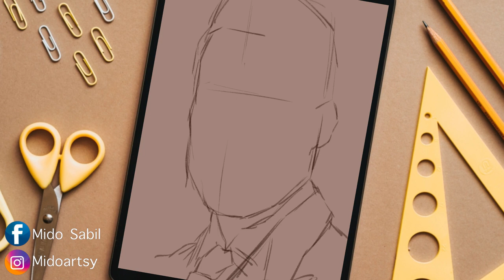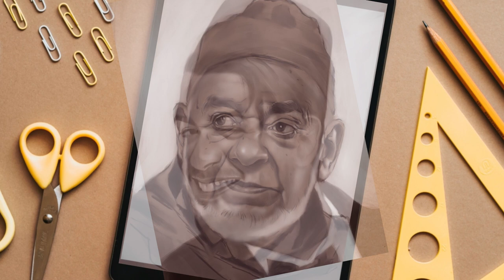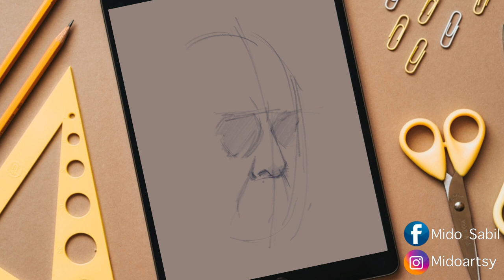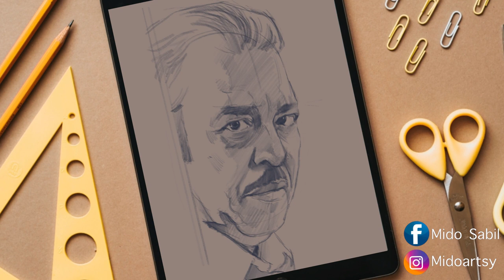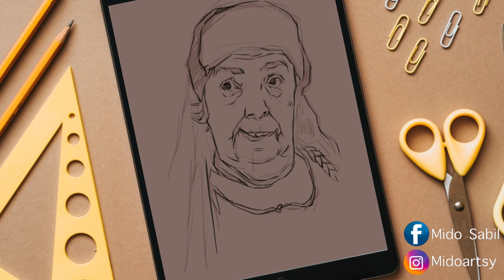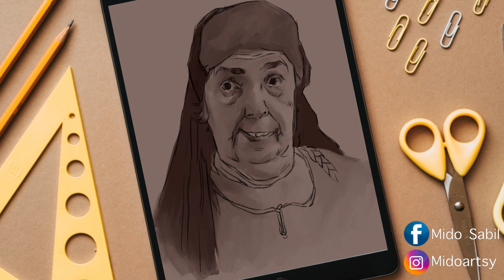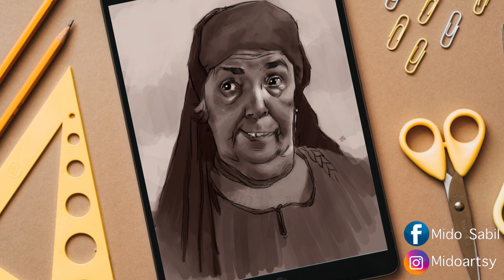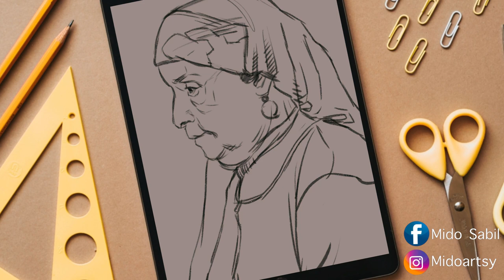My sketching process/ drawing some actors/ رسم بورتريهات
Sharing some of my portraits drawings based on some refferences

⚡️I used an IPad Pro and procreate App.